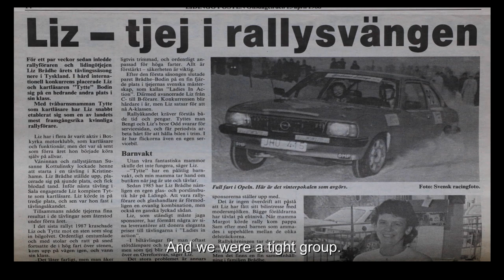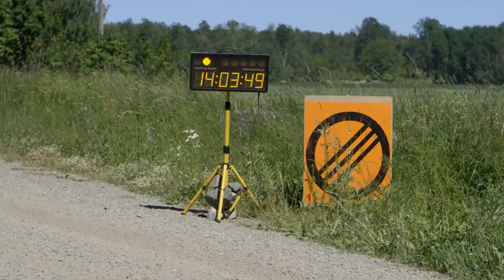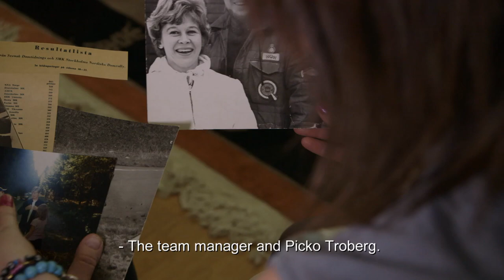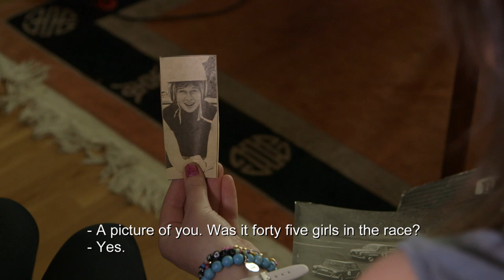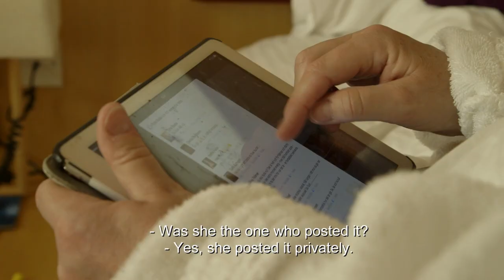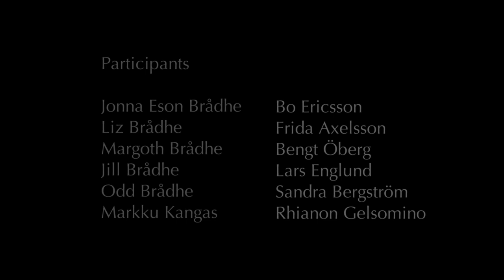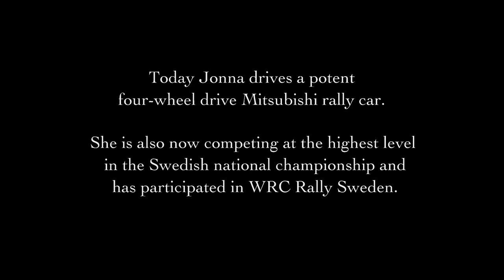Swedish Women in Rallying | Jonna the Rally Driver Documentary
In order to escape her bullies, Jonna left school before graduating from high school. She was overweight and felt lost, and she didn’t have the slightest idea what she was going to do, until she realized that rally driving was her passion. Jonna’s ambitions are high, but will she succeed in a sport dominated by men?

This is a film about a young female rally driver and her older heroines, her mother Liz and grandmother Margoth, who were both rally drivers and who are now Jonna’s biggest supporters. It’s also the story of a family joining forces to help Jonna fulfill her dream.